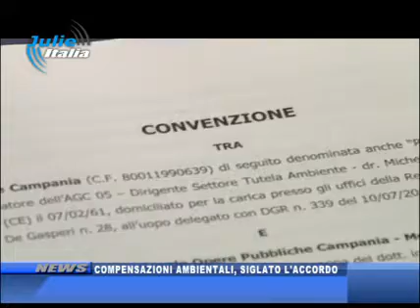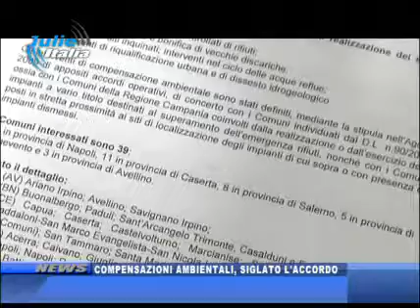REGIONE ROMANO COMPENSAZIONI AMBIENTALI, SIGLATO L'ACCORDO 5 DIC 2012